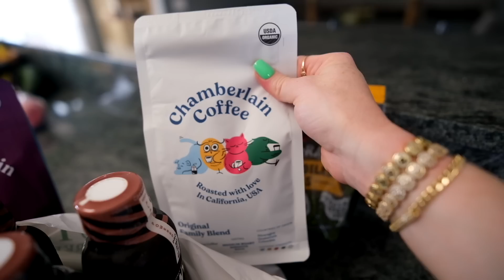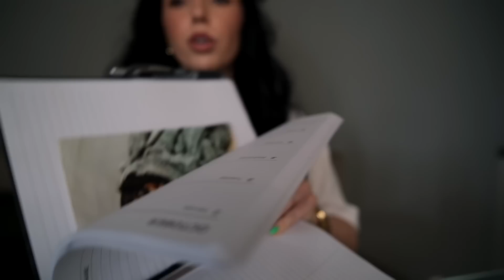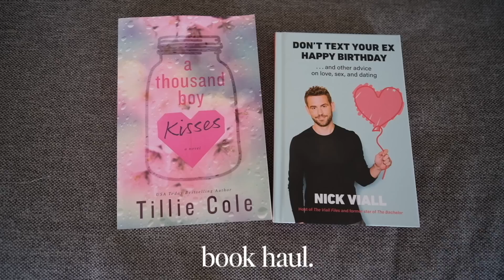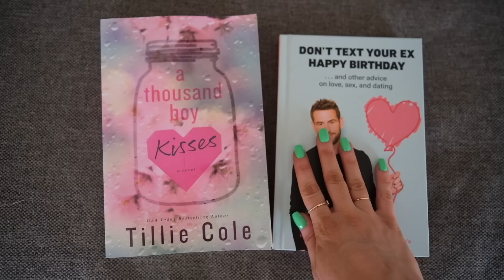reset & declutter! trying shark flexstyle, organization hack, books I'm reading | VLOG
★ Amazon STOREFRONT (favorites)

✖ STUFF MENTIONED ✖
◇ owyn protein
◇ chamberlain coffee
◇ amber glass coffee cup
◇ a court of thorns and roses
◇ fourth wing book
◇ Adelaide book
◇ free kindle books on Libby app (library)
◇ throne of glass
◇ the gifts of imperfection brene brown
◇ tree hut coco colada body wash
◇ garnier grow strong shampoo & conditioner
◇ white tee sz M (love this)
◇ garnier glass water
◇ loreal wonder water
Or on amazon
◇ hot tool brush tool mentioned
◇ flower clips
◇ strawberry phone case
◇ sharpie highlighters
◇ blue shorts in M
◇ collagen peptides
◇ shoe organizer for packing hack
◇ a thousand boy kisses book
◇ don’t text your ex happy bday book
◇ Black necklace
◇ Flat bead necklace
◇ initial necklace
◇ butterfly necklace
◇ grey hoodie in M
◇ gold watch
◇ my blue black hair dye in 1.4
◇ schwarzkopf mousse
◇ amika mousse

digitalnomad previously in: NYC, Boston, Austin, Miami, Chicago, Jordan, Italy, Spain, Croatia, Scotland, France, Ireland, AZ, Denver- have vlogs in all places!